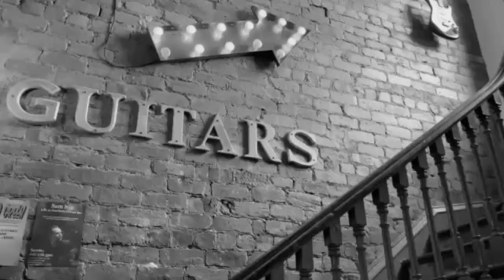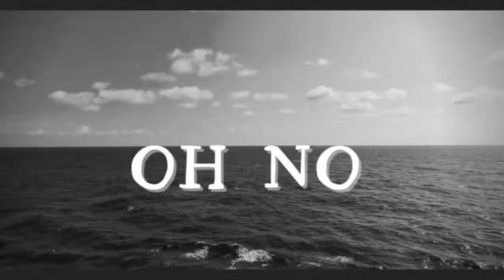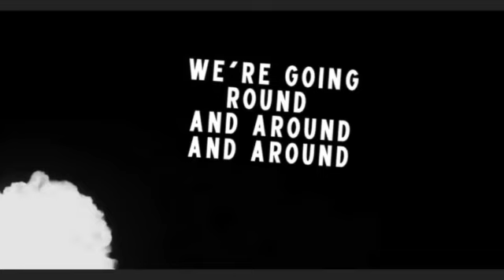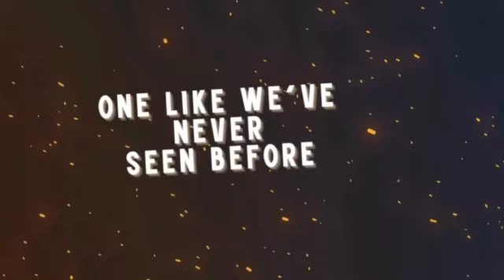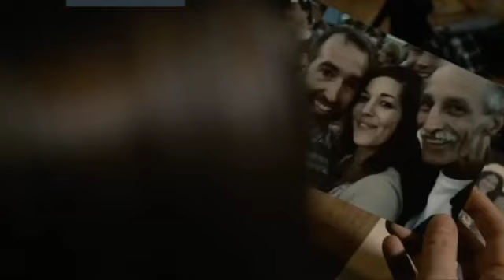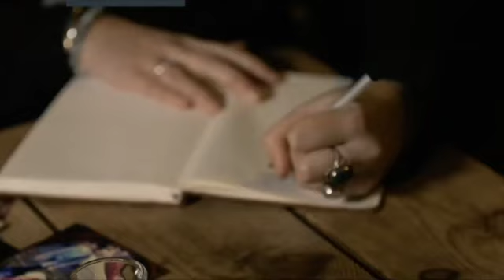Buckle & Boots Country Music Festival - The Brits (Part 1)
John Finch in the Honky Tonk Cabin features the first batch of artists appearing at Buckle & Boots from 25th to 28th May 2023
PLUS the New Releases from Jack and Tim and Sarah Louise